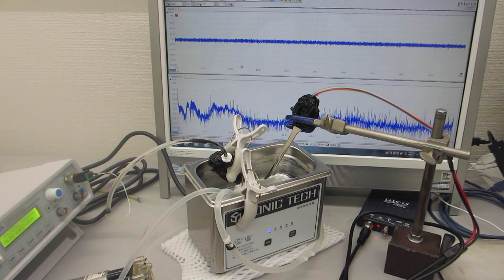音圧測定・解析に基づいた、超音波洗浄器実験ーーウルトラファインバブルとメガヘルツ超音波による、音響流制御技術ーー（超音波システム研究所）